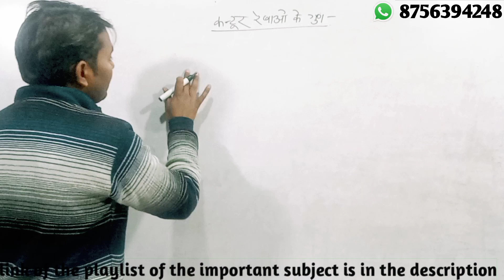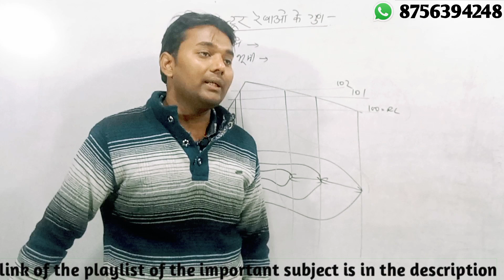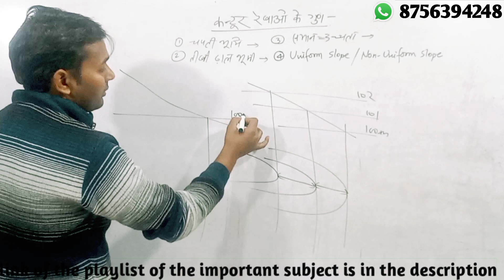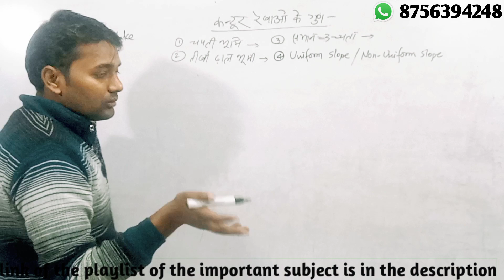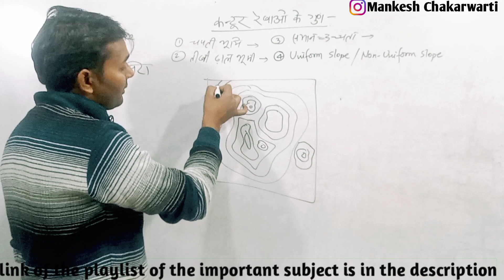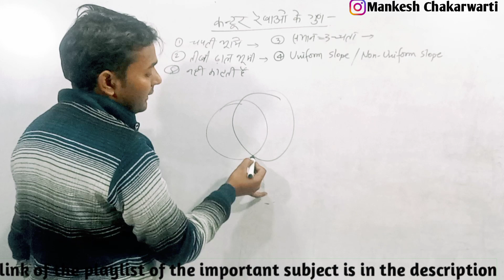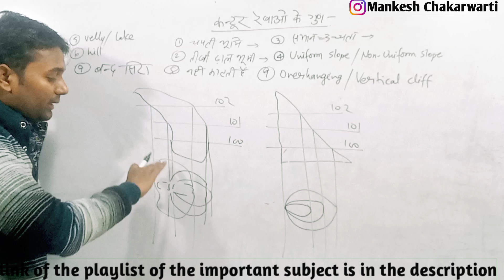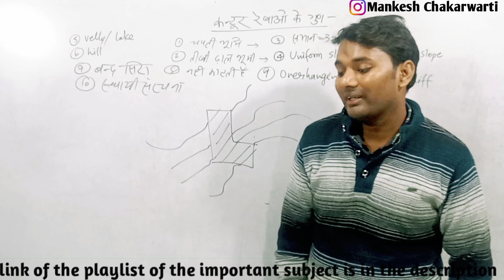Contour Survey / Polytechnic 5th Semester civil engineering surveying-2 / characteristics of contour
✅✅✅COMPLETE COURSE ✅✅✅✅